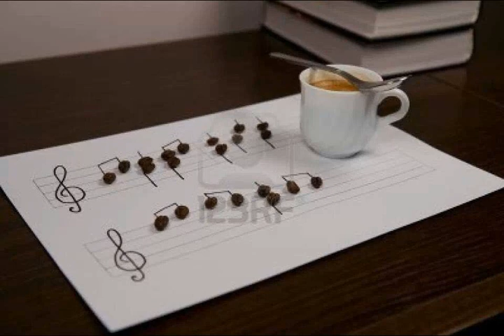Soul In Love With You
doing what I feel, no rhyme no reasons, Korg Krome 88